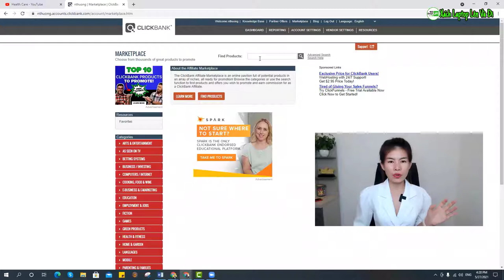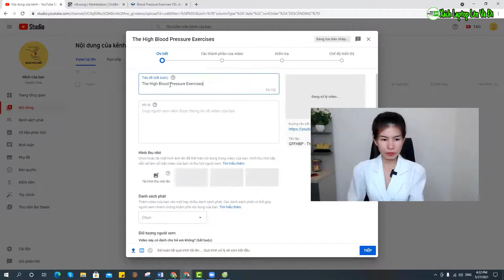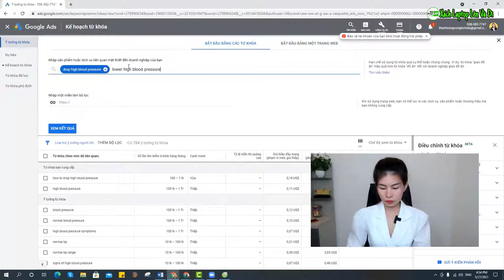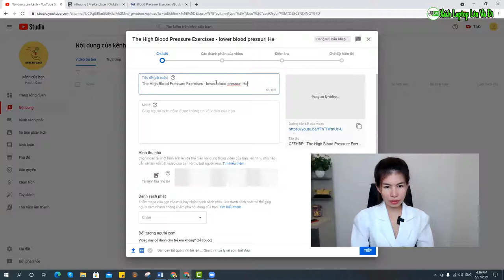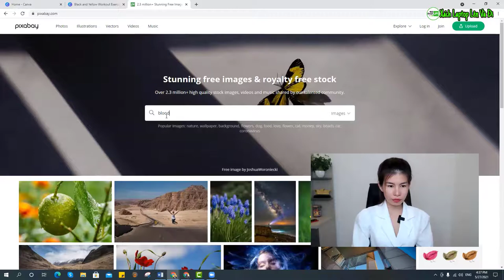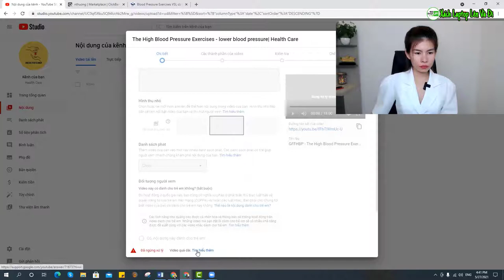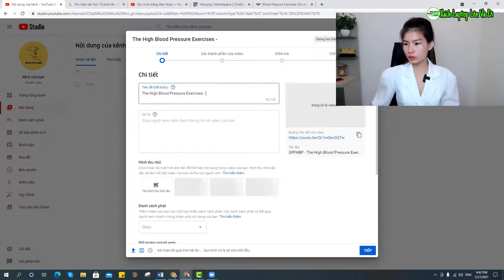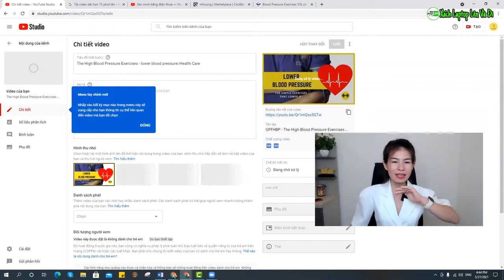Đăng video lên kênh youtube| affiliate marketing kiếm tiền cho người mới| (BÀI 5) Tomato Hường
Đăng video lên kênh youtube| affiliate marketing kiếm tiền cho người mới| Tomato Hường.